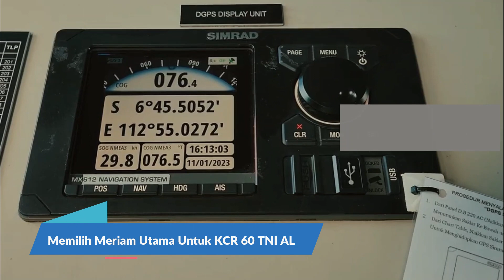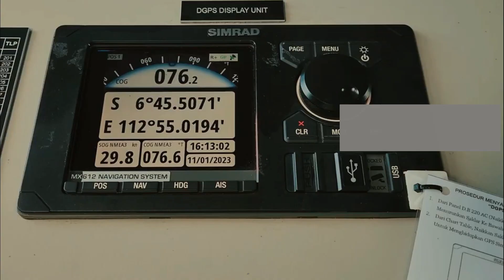Memilih Meriam Utama Untuk KCR 60 TNI AL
Meriam kaliber 57 mm sejak dekade 80-an telah identik sebagai sistem senjata utama pada Kapal Cepat Rudal (KCR) TNI AL, yakni dimulai pada adopsi meriam Bofors 57 MK1 di KCR Mandau class buatan Korea Selatan, kemudian berlanjut pada generasi KCR dari FPB-57 series yang menggunakan Bofors 57 MK2, dan yang terbaru, instalasi Bofors 57 MK3 pada KCR 60M produksi PT PAL Indonesia. Bagi sebagian orang yang memperhatikan hal ini, tentu menjadi pertanyaan, mengapa meriam kaliber 57 mm mendominasi sebagai senjata pada haluan di sebagian besar KCR TNI AL? mendapat keterangan dari Laksamana Madya TNI Enjud Darojat selaku General Manager Technology and Quality Assurance PT PAL Indonesia. “Pada kapal-kapal TNI AL, pemilihan peralatan persenjataan berdasarkan pada permintaan user, yang disesuaikan dengan misi operasi kapal. Pemilihan meriam sudah diperhitungkan dampaknya terhadap platform kapal, terutama pada bobot dan space-nya. Jenis persenjataan akan mempengaruhi struktur dan berat kapal. Semakin berat main gun (meriam utama), maka semakin tinggi bobot kapal sehingga akan berpengaruh pada kecepatan dan stabilitas kapal.

Channel ini memberikan informasi seputar militer dunia dan indonesia.